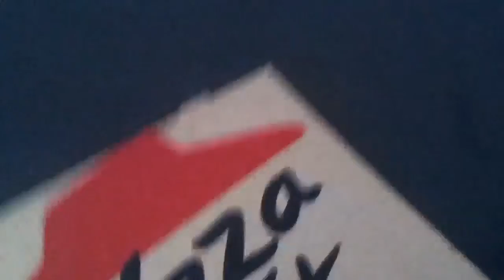Hardcore trash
Yo bro! A scene from my action movie I wrote, directed, and starred in.